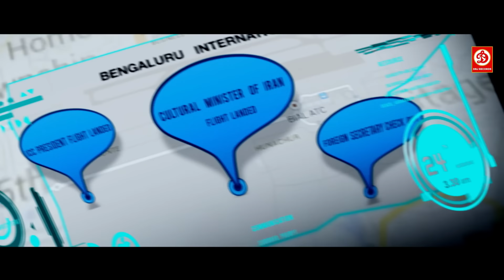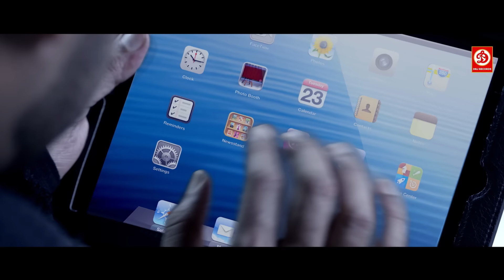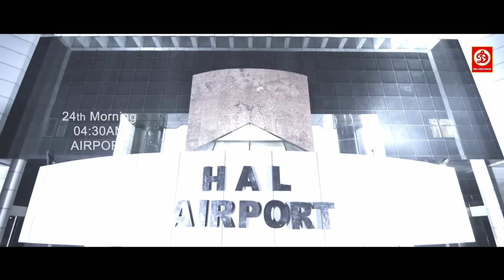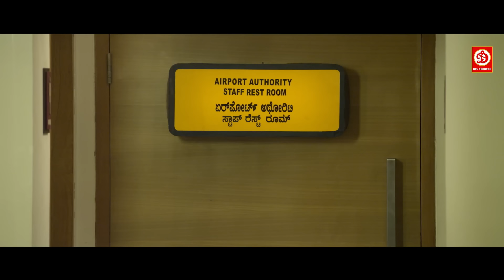देखिए जब गुंडे ने मंत्री को मारने के लिए विमान को बेम से उड़ाने वाले थे तो कैसे मोहन लाल ने बचाया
Movie: Lailaa O Lailaa
Directed: Joshiy
Screenplay: Suresh Nair
Produced: Santhosh Kottayi, Biju Antony, Preeta Nair
Starring: Mohanlal, Amala Paul
Cinematography: Loganathan Srinivasan
Edited: Shyam Sasidharan
Label: DRJ Records